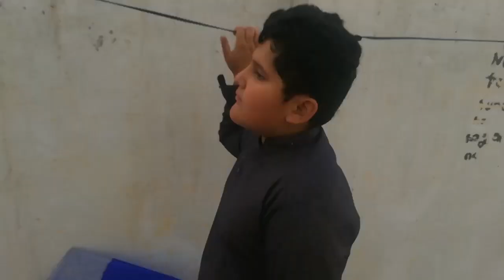Kite fight/ competition/ full reward $10000/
The purpose of making video is entertainment on your face, this video does not include any contact of any other youtube, this is our own video

One more important thing our Nasir people subscribe and like also if you like the video then also share whatever you want to know about us then comment below we will not make video for you